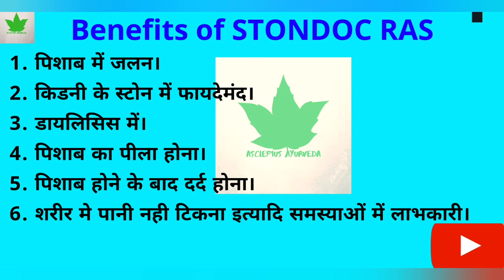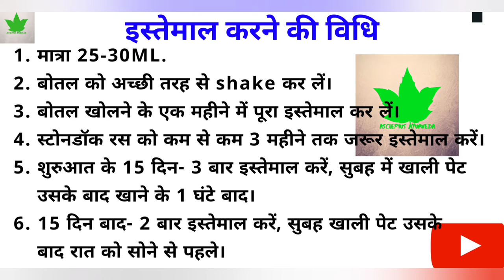Stondoc Ras | AWPL / Asclepiuswellness | अब किडनी का स्टोन खत्म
स्टोनडॉक रस
Asclepiuswellness, AWPL

             जरूर लेले। 🙏🙏🙏